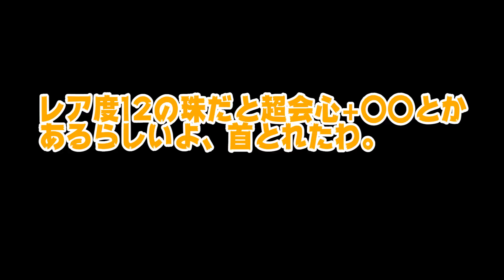超高性能汎用装備が完成してしまった件【モンスターハンターワールドアイスボーン】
今回もモンスターハンターワールド:アイスボーン実況していくぜぃ！
今回は現状の高性能汎用装備の紹介や！
天天はMHWIでも強いぞ！
レア度12武器は会心と回復入れられないけど、これならいける！

よしなまグッズ発売中！